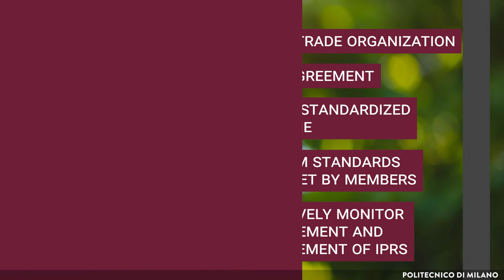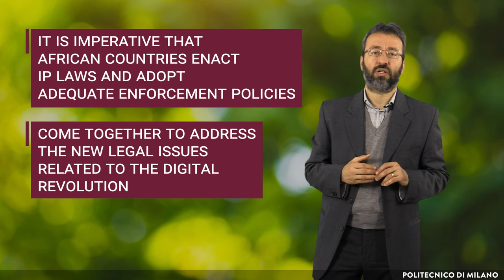Legal Implications of Industry 4.0 for Africa (Alessandro Mantelero)